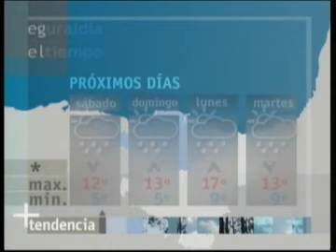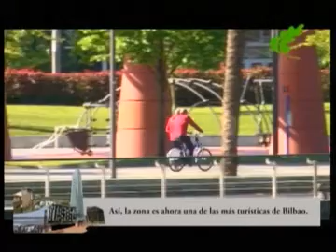DIARIO LOCAL 25 DE ABRIL2 PARTE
INFORMATIVO LOCAL DE TELEBILBAO